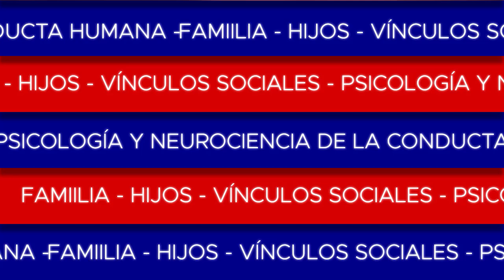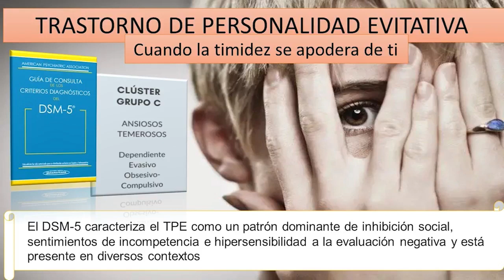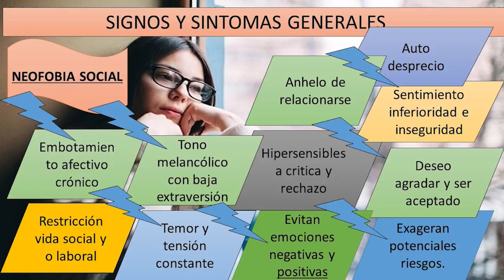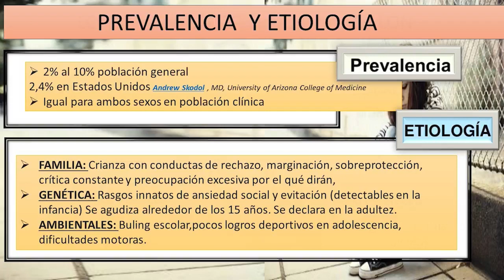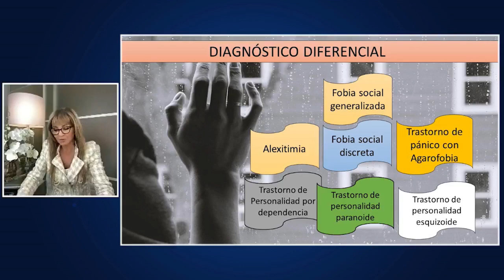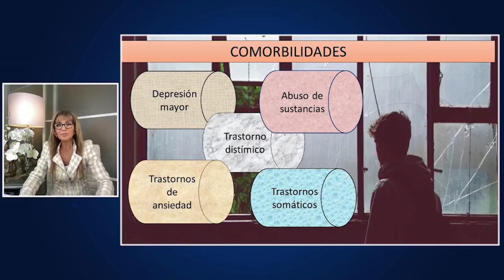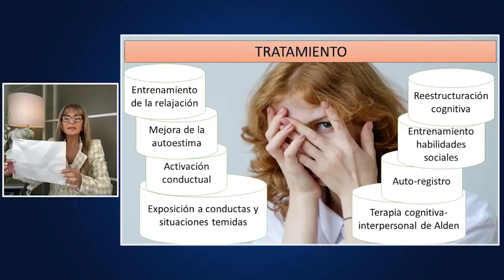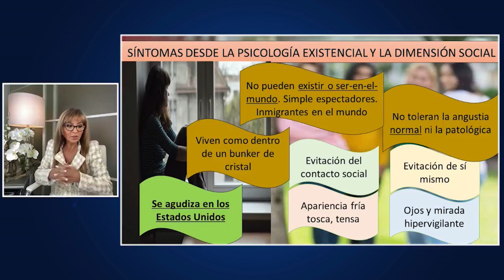Trastorno de personalidad evitativa - Cuando la timidez se apodera de ti